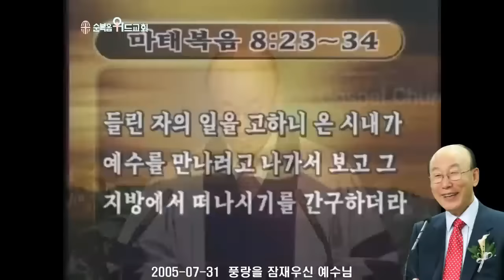조용기 목사님 레전드 설교 - 풍랑을 잠재우신 예수님 ( 2005년 ) ▶ 마 8:23-34